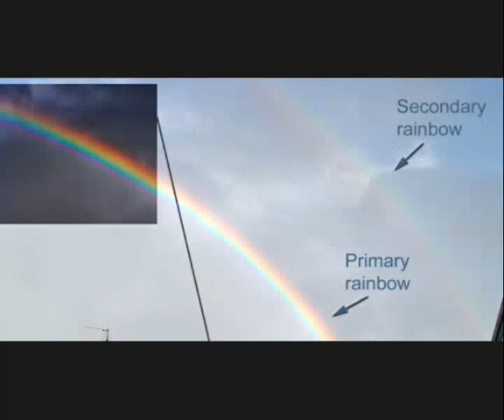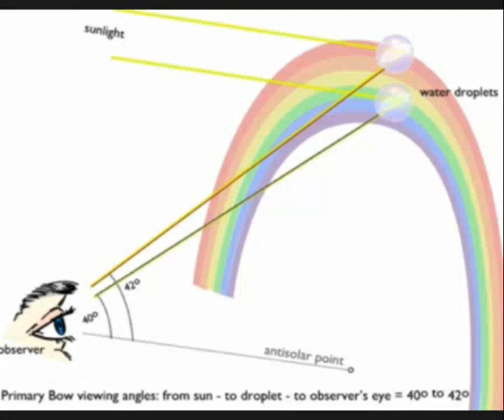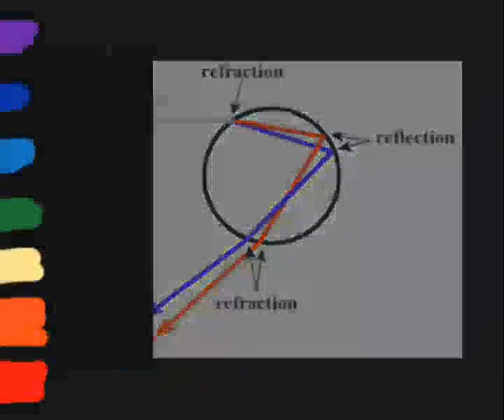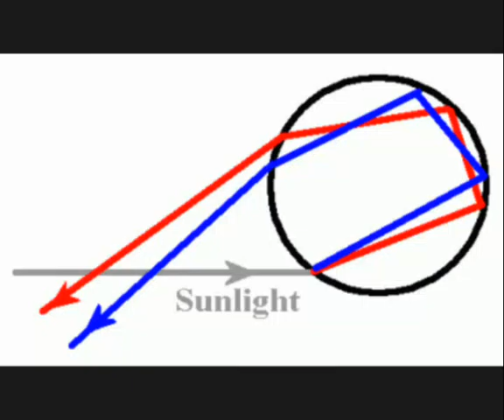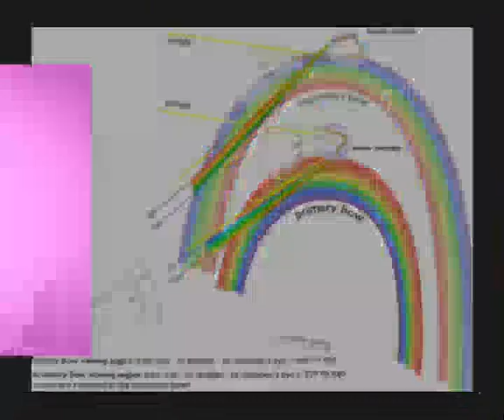How is Double Rainbow formed ? What is primary rainbow and secondary rainbow ? | Physics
How rainbows are formed ?